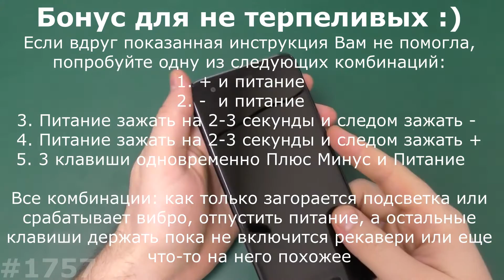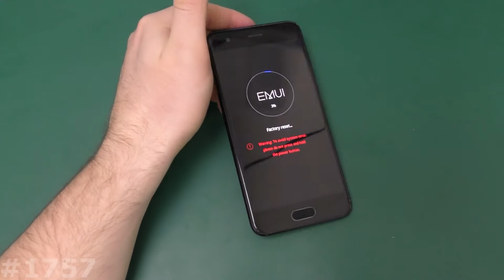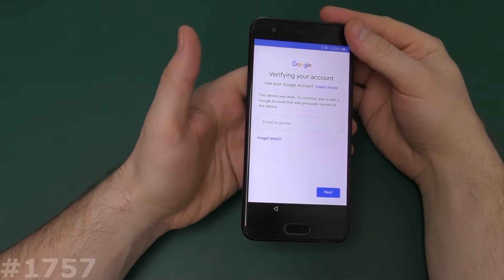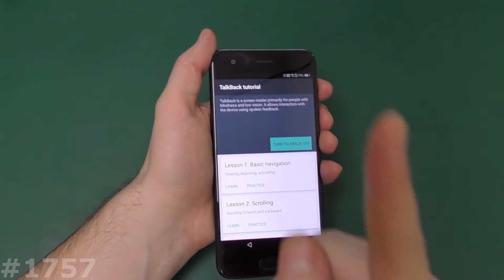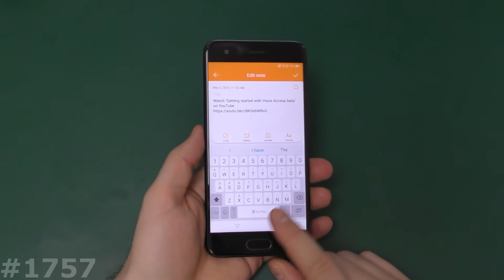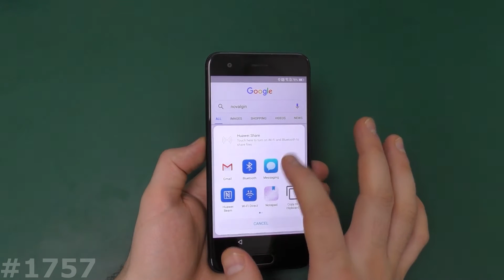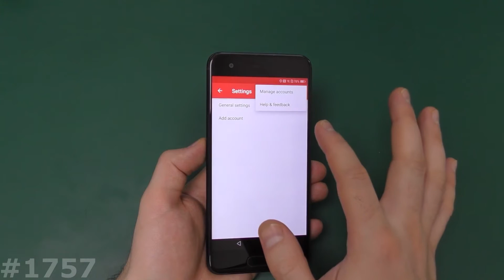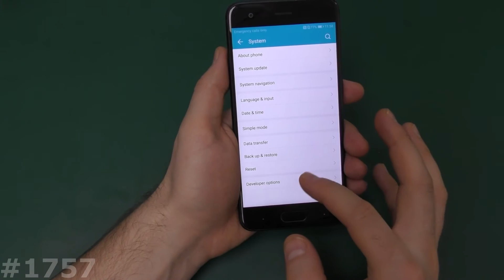Разблокировка Honor без ПК. Новый патч безопасности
Мое хобби, искать уязвимости в прошивках смартфонов и планшетов на Андроиде и сегодня я попробую найти способ разблокировать Honor от FRP блокировки (Kill Switch).
На Андроиде 5.1, 6, 7, 8, 9 и выше ввели новую блокировку Factory Reset Protection, после сброса или прошивки он просит старую учетную запись Google (Почту Gmail). Которую Вы вводили когда активировали плэймаркет (Google Play). Эта блокировка должна защитить от краж, утери телефона или планшета с новым Андроидом.
Первое что нужно понять, какой у Вас процессор и версия Android на Honor. Если это:
- МТК, то можно отформатировать кусок памяти, где лежит информация о блокировке через Flashtool
- Spreadtrum, тогда воспользуйтесь одной из утилит с моего хранилища на Mega
- Qualcomm, воспользуйтесь специальными командами через Fastboot или одним изпрограмматоров CM2
- Samsung, изучите возможность прошить Combination файл, и понизить прошивку
- Hisilicon, Honor, Meizu, Kirin, подумайте над покупкой Sigmakey, MRT dongle
Более детально разблокировку на Android 9 смотрите на видео, а все файлы, материалы и универсальные способы для разблокировки FRP аккаунта, есть ниже и в моей группе Вконтакте:
Если Вы уверенны что помните свой аккаунт Google, но пароль почему то не подходит, посмотрите это видео.
Правило 24х часов после сброса настроек
Необходимо сделать перед сбросом настроек.
Завис телефон. Как перезагрузить не разборный телефон.
Если нет кнопки с тремя точками
Отключить проверку цифровой подписи драйверов
где взять прошивку для моего аппарата
Все способы разблокировки аккаунта в этом плэйлисте.